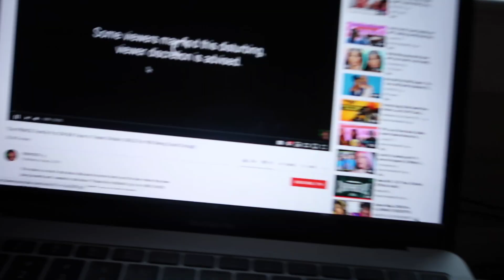Making Money off THEM , SINGING TO ME ,PARTYING | VLOG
OCTAVIA OUTLAW
819 West Washington Blvd #151922